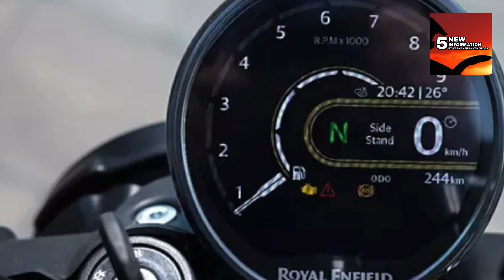ROYAL ENFIELD HIMALAYAN 650 WITH DUAL DISC SPOTTED